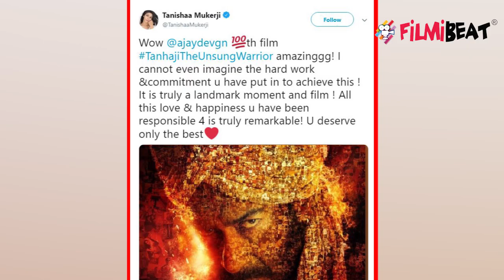Ajay Devgn starrer film Tanhaji The Unsung Warrior teaser OUT | FilmiBeat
Ajay Devgn starrer film Tanhaji The Unsung Warrior  teaser out.Finally, superstar Ajay Devgn drops a stunning new poster and first official teaser of his forthcoming period dram Tanhaji The Unsung Warrior.Tanhaji The Unsung Warrior is a period drama film starring Ajay Devgn, Saif Ali Khan in the lead roles and Kajol in the lead roles.